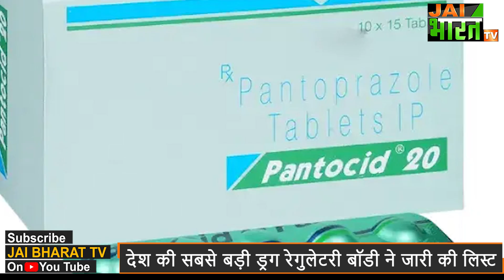Paracetamol समेत 53 दवाएं Quality Test में फेल, CDSCO की रिपोर्ट में बड़ा खुलासा | 53 Medicines Fail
हल्का सा बुखार आए तो Paracetamol खालों, एटीड बने तो PANTOCID खालों अक्सर हम सभी को यही सलाह देते हैं लेकिन आपको बता दें कि हाल ही मे एक रिपोर्ट आई हैं जिसके अनुसार
Paracetamol, PAN-D, PANTOCID और TELMA-H जैसी ब्रांडेड क्वालिटी टेस्ट में फेल हो गई हैं।

इनमे विटामिन, शुगरऔरब्लडप्रेशरकीदवाओंकेअलावाएंटीबायोटिक्सभीशामिलहैं।

हाल ही मेदेशकीसबसेबड़ीड्रगरेगुलेटरीबॉडीसेंट्रलड्रग्सस्टैंडर्डकंट्रोलऑर्गनाइजेशननेइसकीलिस्टजारीकीहै।

CDSCO कीलिस्टमेंकैल्शियमऔरविटामिनडी3 सप्लीमेंट्स, एंटीडायबिटीजकीगोलियांऔरहाईब्लडप्रेशरकीदवाएंशामिलहैं। इसमें सांसकीबीमारीकेलिएइस्तेमालहोनेवालीएंब्रॉक्सोल, औरकुछमल्टीविटामिनऔरकैल्शियमकीगोलियांभीहैं।
पेटकेइंफेक्शनकेलिएदीजानेवालीदवामेट्रोनिडाजोलभीइसजांचमेंफेलहोगईहै,

CDSCO ने53 दवाओंकीक्वालिटीटेस्टकियाथा, लेकिन48 दवाओंकीहीसूचीजारीकी।क्योंकि53 मेंसे5 दवाइयांबनानेवालीकंपनियोंनेकहाकियेउनकीमेडिसिननहींहैं, बल्किमार्केटमेंउनकेनामसेनकलीदवाइयांबेचीजारहीहैं।इसकेबादउन्हेंलिस्टसेहटादियागया।

केंद्र सरकार ने इसी साल अगस्त में 156 फिक्स्ड डोज कॉम्बिनेशन (FDC) दवाओं पर प्रतिबंध लगा दिया था। ये आमतौर पर बुखार और सर्दी के अलावा पेन किलर, मल्टी-विटामिन और एंटीबायोटिक्स के रूप में इस्तेमाल की जा रही थीं।
सरकार ने कहा कि इनके इस्तेमाल से इंसानों को खतरा होने की आशंका है। इसलिए देशभर में इन दवाओं के प्रोडक्शन, कंजम्पशन और डिस्ट्रीब्यूशन पर रोक रहेगी।
बैन की गई दवाओं की लिस्ट में हेयर ट्रीटमेंट, एंटीपैरासिटिक स्किनकेयर, एंटी-एलर्जिक के लिए इस्तेमाल की जाने वाली दवाएं भी शामिल हैं।

53 Medicines Failed in Quality Test,
paracetamol quality test,
paracetamol and 53 other drugs fail quality tests,
medicines fail quality test,
paracetamol,
indian medicines fail quality test,
83 drug samples fail to qualify cdsco test,
53 drugs fail quality tests,
50 से ज्यादा  क्यों जांच में फेल हुई,
Paracetamol Tablet,
Quality Test Failed,
paracetamol and 52 other drugs fail quality tests,
paracetamol tablets uses,
Jai Bharat Tv,
53 दवाएं क्वालिटी टेस्ट में फेल,

Credits: The video you are watching, all these video shots And Audio are taken from different social Media Platforms , Youtube Channels, Facebook, Like..